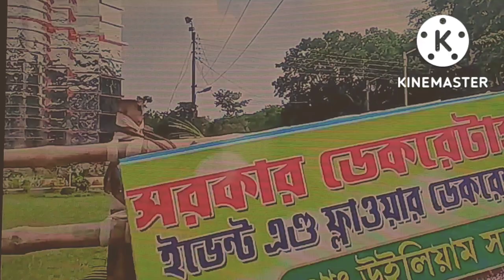☺☺malaysia twin tower,, kalayani ITI more,, dhak dhol kasor baja song,, programing,, live 🙏🙏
how to create a Malaysia twin tower video???
how to create a video  ???